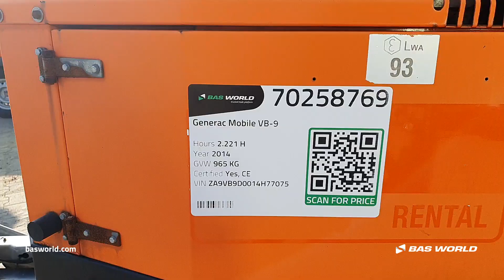Generac Mobile - 2014 - BAS World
Generac Mobile  for sale at basworld.com

Reference: 70258769

At BAS World we speak multiple languages to help you in the best way we can. If you want to buy this Generac Mobile , don't hesitate to contact our sales team. They can tell you everything about this Generac Mobile  for sale.